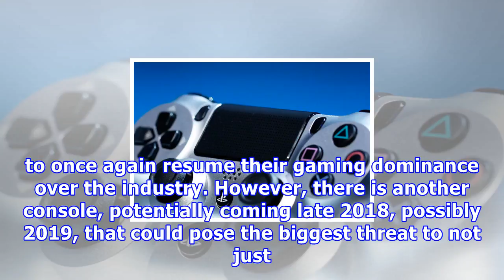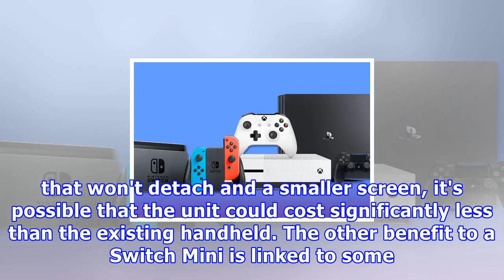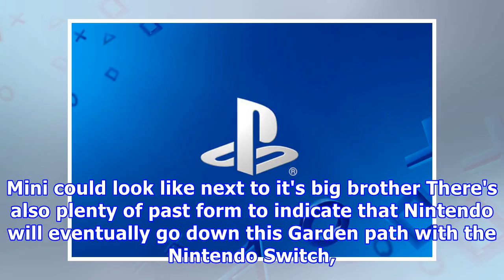This ps5, xbox one x and nintendo switch game console rival will dominate if it's released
XBOX ONE X and Nintendo Switch have dominated 2017 and it's plausible that Sony's PS5 could make big waves in 2018, but there's another possible console release that could take the year by surprise. SONY This PS5, Xbox One X and Nintendo Switch game console rival will DOMINATE if it's released Although 2017 has been a very solid year for Sony PlayStation's PS4 it's hard to deny that the console has taken something of a hit this year from their biggest two competitors. Microsoft's Xbox One X, whi...